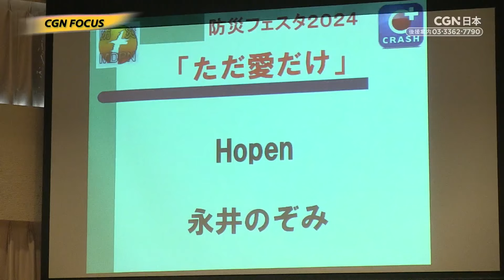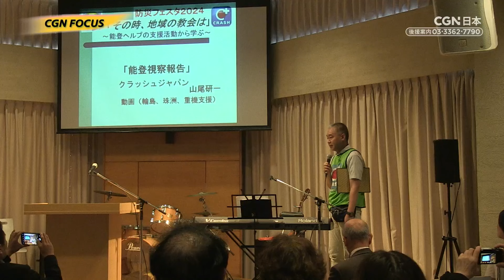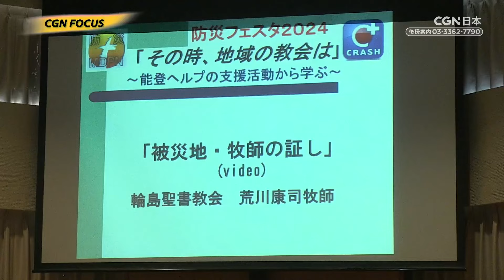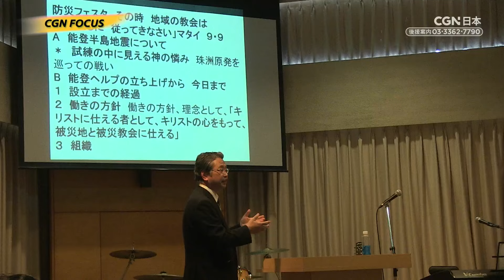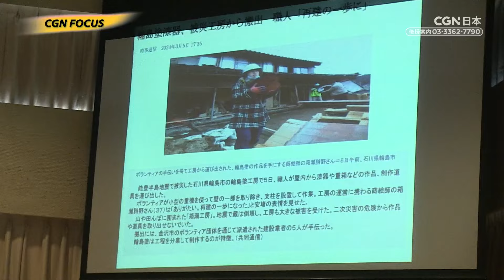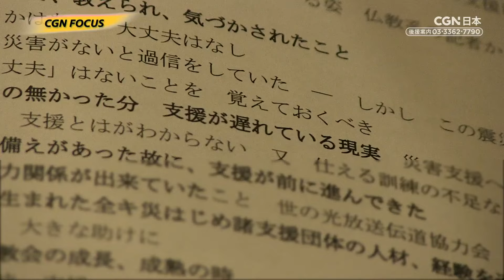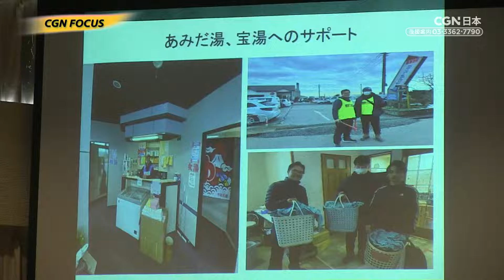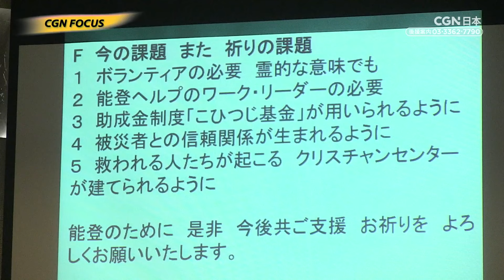[NEWS] 防災フェスタ（町田・相模原）〜能登ヘルプの支援活動から学ぶ〜